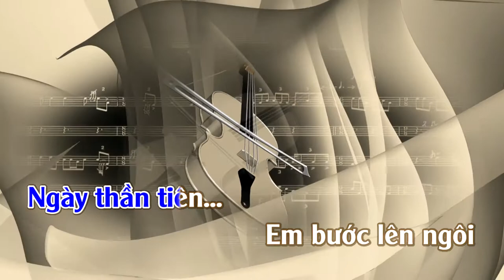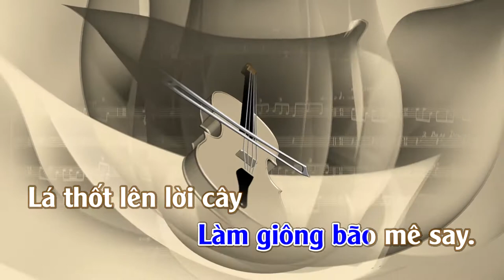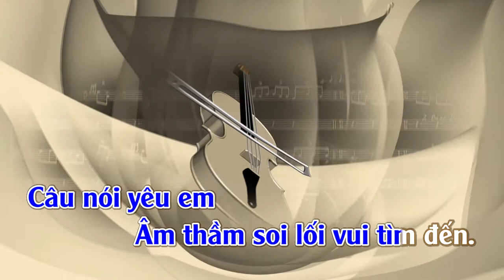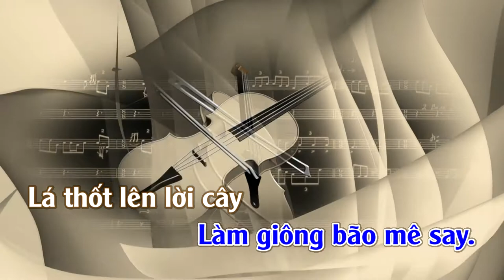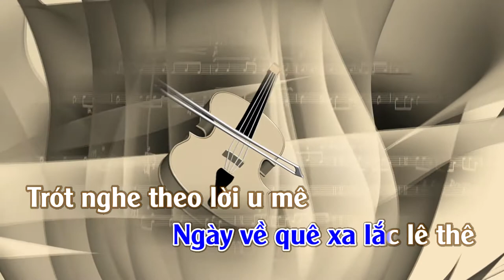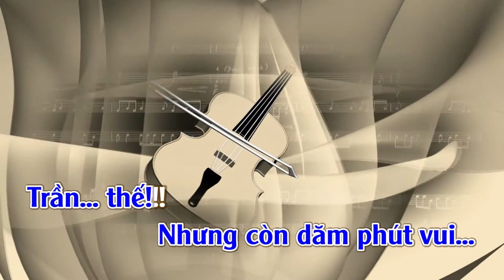Tình Khúc Thứ Nhất | Karaoke | Tone | Nam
Tình Khúc Thứ Nhất
Tác giả: Vũ Thành An
Ecording & Mixing: THUANSD OFFICICAL

Tình vui theo gió mây trôi
Ý sầu mưa xuống đời
Lệ rơi lấp mấy tuổi tôi
Mấy tuổi xa người
Ngày thần tiên em bước lên ngôi
Đã nghe son vàng tả tơi
Trầm mình trong hương đốt hơi bay
Mong tìm ra phút sum vầy

Có biết đâu niềm vui đã nằm trong thiên tai
Những cánh dơi lẻ loi mù trong bóng đêm dài
Lời nào em không nói em ơi
Tình nào không gian dối
Xin yêu nhau như thời gian làm giông bão mê say

Lá thốt lên lời cây
Gió lú đưa đường mây
Có yêu nhau xin ngày thơ ngây
Lúc mắt chưa nhạt phai
Lúc tóc chưa đổi thay
Lúc môi chưa biết dối cho lời

Tình vui trong phút giây thôi
Ý sầu nuôi suốt đời
Thì xin giữ lấy niềm tin dẫu mộng không đền
Dù trời đem cay đắng gieo thêm
Cũng xin đón chờ bình yên
Vì còn đây câu nói yêu em
Âm thầm soi lối vui tìm đến

Thần tiên gẫy cánh đêm xuân
Bước lạc sa xuống trần
Thành tình nhân đứng giữa trời không
Khóc mộng thiên đường
Ngày về quê xa lắc lê thê
Trót nghe theo lời u mê
Làm tình yêu nuôi cánh bay đi
Nhưng còn dăm phút vui trần thế